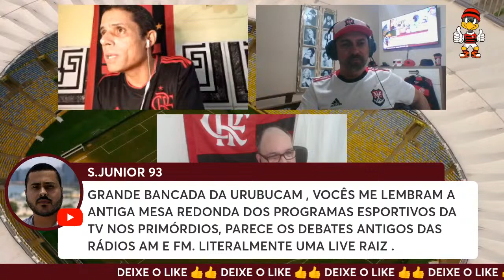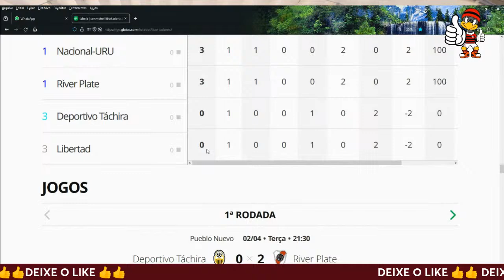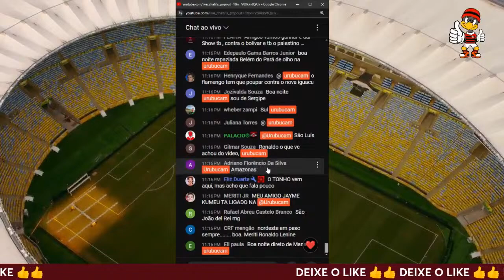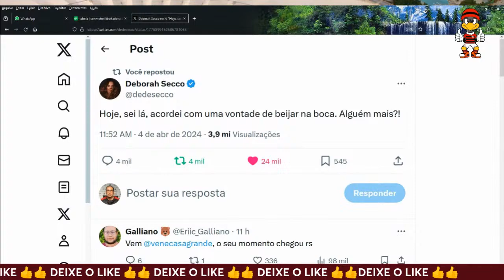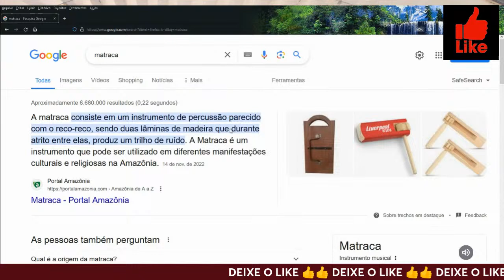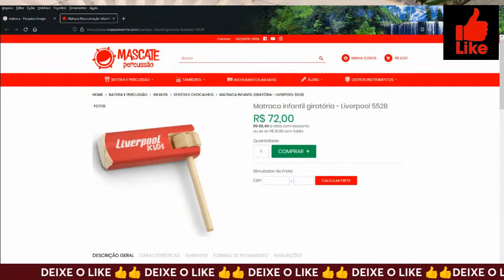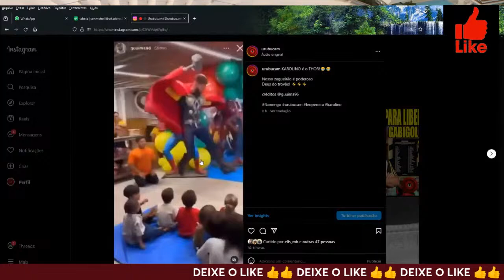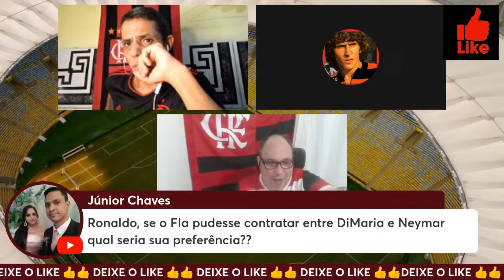FLAMENGO DE OLHO EM JOGO DO GRUPO DA LIBERTA, A IMPORTANCIA DE PEDRO NO ATAQUE, KAROLINO É O THOR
Sejam todos bem vindos ao canal Urubucam, venha resenhar com a gente nosso canal é direcionado a entretenimento esportivo e principalmente FLAMENGO.
Aqui na Urubucam sua opinião será sempre respeitada.